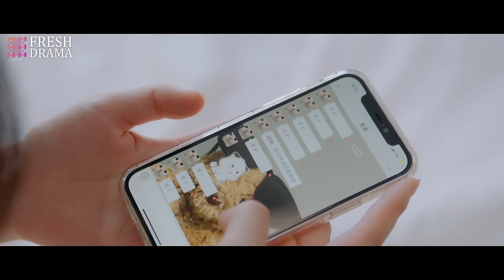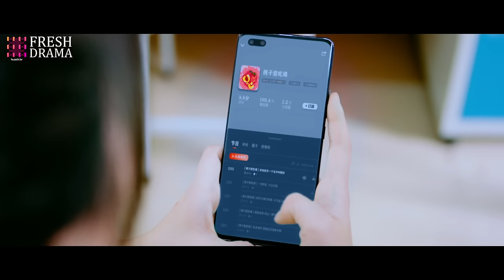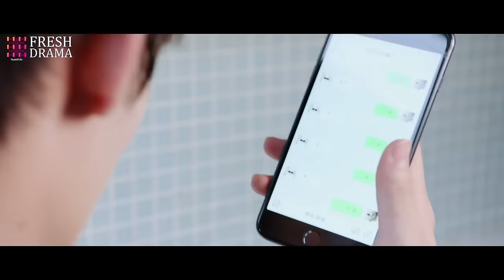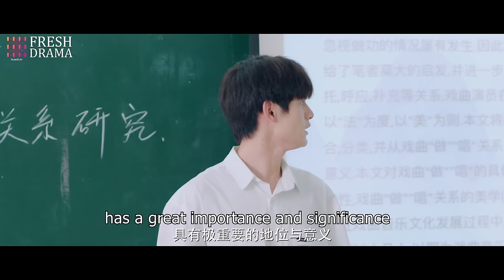【Multi-sub】Not Just Friends EP10 | Zhang Dongzi, Zhou Zijie | CDrama Base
Synopsis:
It tells the story between the straight-A student Fu Shengnan and the school hunk Li Xiuhao, who's also Shengnan's neighbor. Li Xiuhao and Fu Shengnan were childhood sweethearts who grew up together. When it comes to grades, Fu Shengnan has always taken the first place; However, in terms of personality, Li Xiuhao is very flattering, and everyone likes him. Only Fu Shengnan knows the dark side of Li Xiuhao's personality, so they are constantly fighting. Li Xiuhao always thought that as long as he stayed with Fu Shengnan, she would see him one day. Not until his love rival, Liu Youwen, showed up did Li Xiuhao overstep the boundary between him and Shengnan...

Starring:
Zhou Zijie as Li Xiuhao
Zhang Dongzi as Fu Shengnan

Episodes: 12

Genres: Romance, Youth, Drama

Subtitles: English [CC]

Audio languages: Chinese

Director: Fang Chen